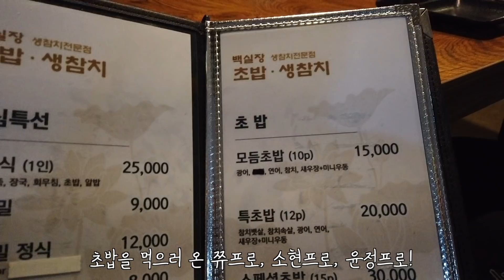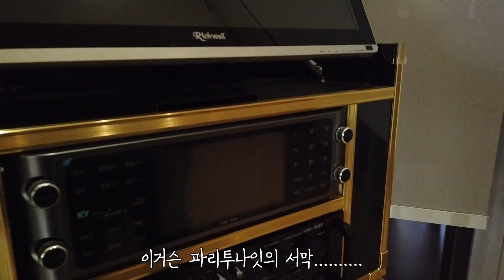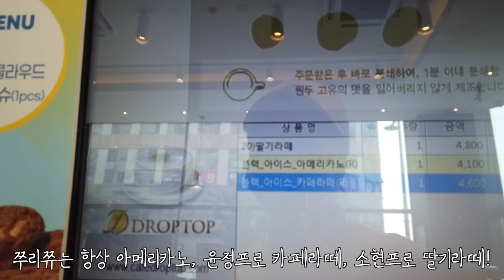[ENG] 홍주연프로와 안소현프로의 미친케미는 계속된다! 쭈리쮸안을 찾아온 프로는?! l golf l golfer l KLPGA l VLOG l 골프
프로골퍼들의 노래실력은?!?? 라운딩 후 뒤풀이에서 더 터져버린 텐션!

쮸하이~!
앞선 편들에서 쭈리쮸안의 케미 재미있게 보셨나요~?ㅎㅎ
라운딩 끝나고도 최고의 텐션을 보여주는 프로들!!
더 재밌다구요!!! ㅎㅎㅎ
게스트로 수고하신 안소현프로에게 박수!
안소현프로와 홍주연프로를 찾아온 또 다른 프로는 누굴지!
영상으로 만나요

/음악